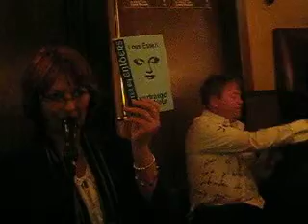Dichtersmiddag Cafe Eijlders Maart 2008 deel 1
Dichtersmiddag in Cafe Eijlders Maart 2008 deel 1
Bundelpresentatie van Loes Essen's vertaagd in kleur, en een twintigtal andere dichters.

Mike Platenkamp
voor en achter de cam: Mike